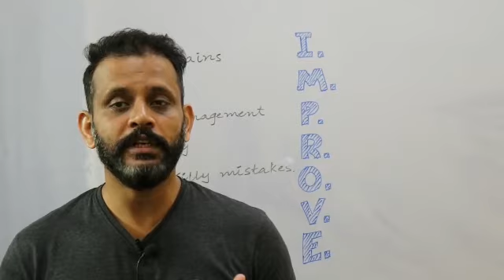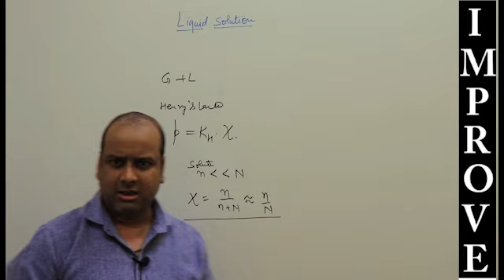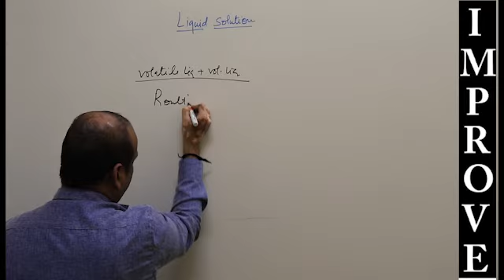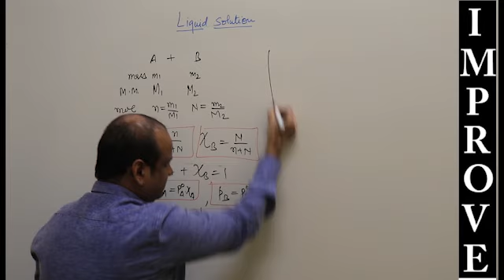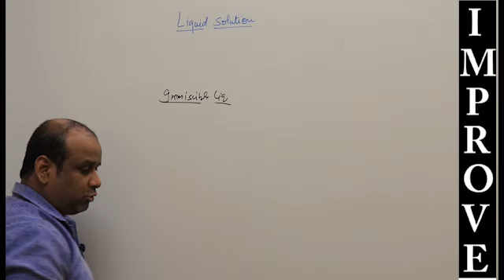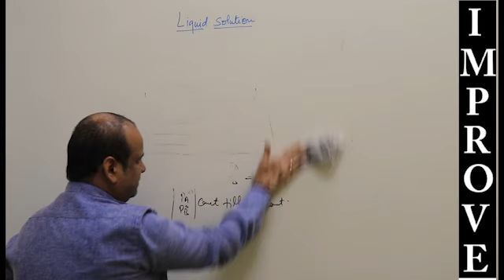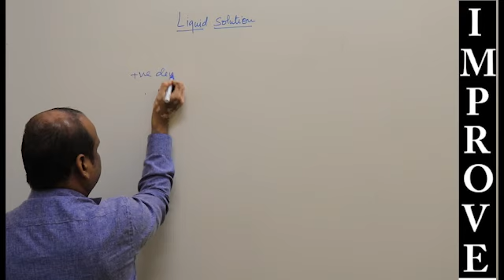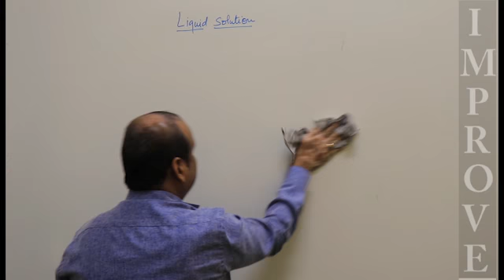Crash Course Chemistry: Liquid Solutions: Type Of Solutions And Raoult's Law Lecture 1